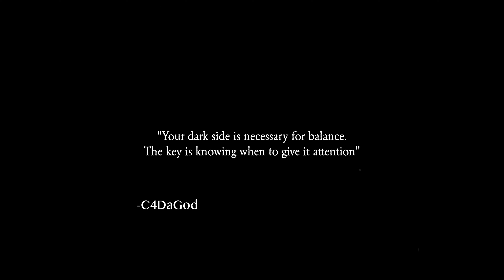C4 DaGod - Long Time, No See (Official Music Video)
Videographer: Wesley Crutcher
Treatment: Icey D'Queen & C4 DaGod
Appearances: C4 DaGod, Princess Legacy